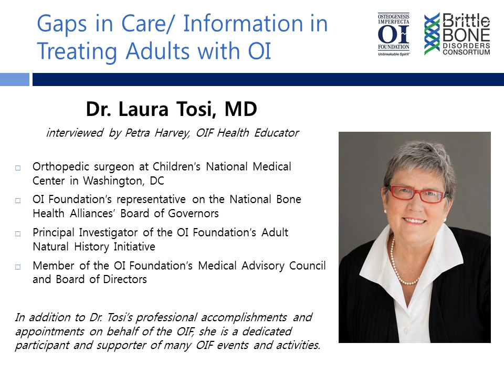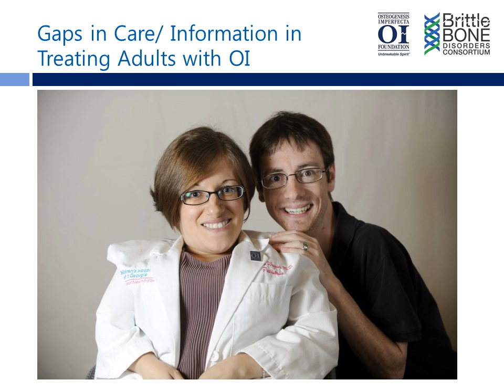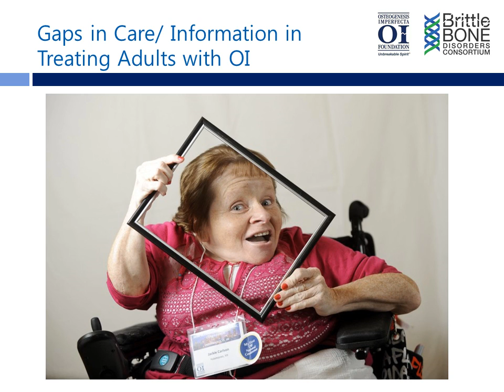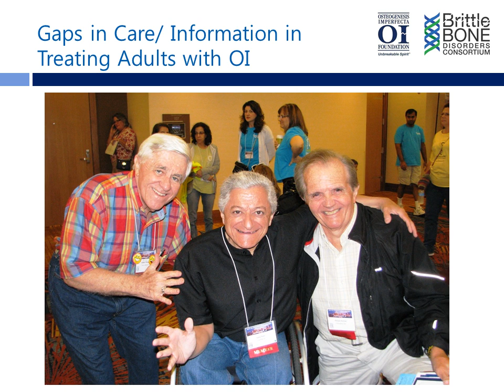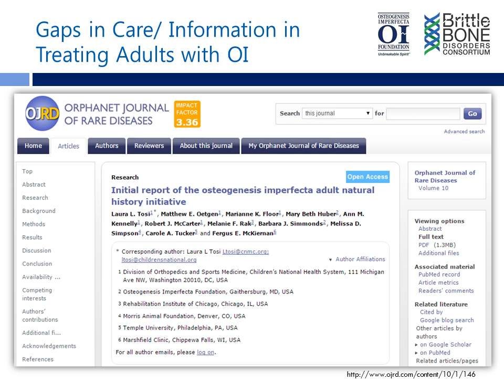Gaps in Care/ Information in Treating Adults with OI ft. Laura Tosi, MD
For closed captioning, click "cc" in the bottom right corner of the video.

OIF Podcast: Gaps in Care/ Information in Treating Adults with OI - Laura Tosi, MD